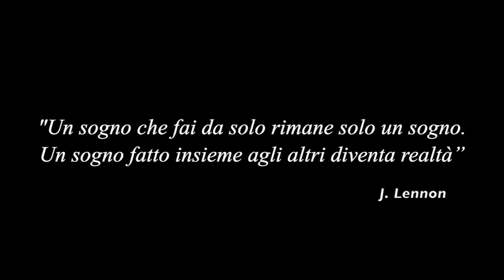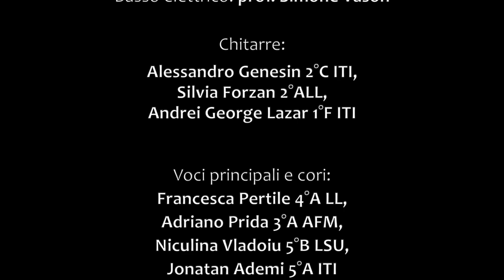LONTANI MA VICINI - gruppo musical I.I.S.Newton-Pertini, Camposampiero (PD), Lockdown 2020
Realizzato dai ragazzi del gruppo musical dell'I.I.S. Newton-Pertini di Camposampiero (PD) durante il lockdown 2020. Le riprese audio e video sono state fatte interamente con dispositivi cellulari e poi mixate. Enjoy! :)

Con la partecipazione di:

Soundtrack:

“Band e gruppo cantanti I.I.S. Newton-Pertini 2019/2020”

Cajon: Mattia Ceron 5°B ITI
Pianoforte: Angela Sacchetto 4°G Moda
Basso elettrico: prof. Simone Vason
Chitarre: Alessandro, Silvia Forzan 2°ALL, Andrei George Lazar 1°F ITI
Voci principali e cori: Francesca Pertile 4°A LL, Adriano Prida 3°A AFM, Niculina Vladoiu 5°B LSU, Jonatan Ademi 5°A ITI

Arrangiamento: prof. Simone Vason
Direzione, editing, mixing e mastering: prof. Simone Vason

Coreografia:

“Gruppo di danza I.I.S. Newton-Pertini 2019/2020”

Asia Guarnieri Sclavi 3°A LSU
Milica Teodorovic 4°A LL
Beatrice Lincetto 3°A LSU
Elena Zampieri 3°A LSU
Giorgia Pagliarin 3°A LSU
Angelica Spagnolo 3°A LSU
Matilde Ceroni 3°G Moda
Valentina Dario 3°B SIA
Rocco Pagliaro 5°B LSA

Coreografia: prof.ssa Marialinda Testa

Disegni:

Bozzolo - Elisa Ferro 4°G Moda
Farfalla - Angela Sacchetto 4°G Moda

Regia, editing e mixing: prof. Simone Vason

Un ringraziamento speciale a:

prof. Marco Bussi,
prof.ssa Carmela Valente,
prof. Marcello Bernacchia,
prof.ssa Giusi Pallone